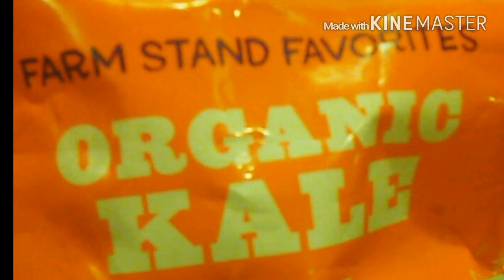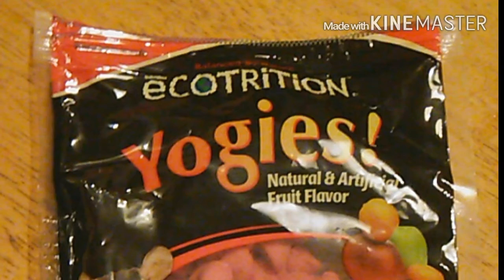My rats top 10 favorite foods | ArtRat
I said enjoyed so many times. Also sorry about the watermark.